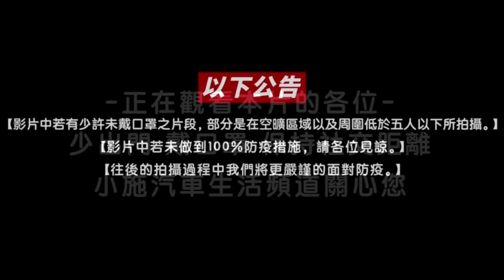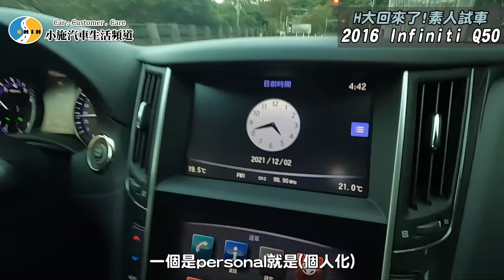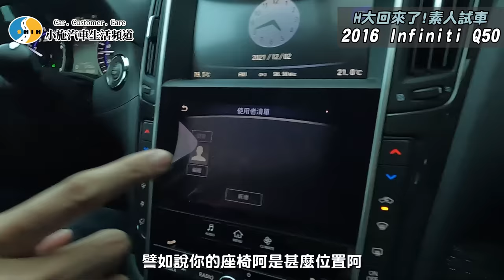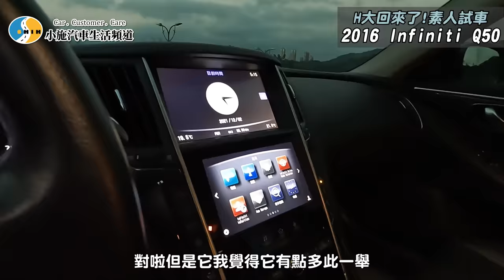【誰來推車】野馬開膩了會換這台!?H大不為人知的故事【小施汽車】/ 2016 Infiniti Q50 2.0t 試駕分享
H大回來了嗎?媒體部推車第一集
【小施汽車生活頻道×Avier】即日起至1/3(一)止
上面連結能夠以優惠的價格買到超優質的充電設備喔
Surfshark VPN 優惠連結
防御工事 聖誕振興優惠中，新客免運！